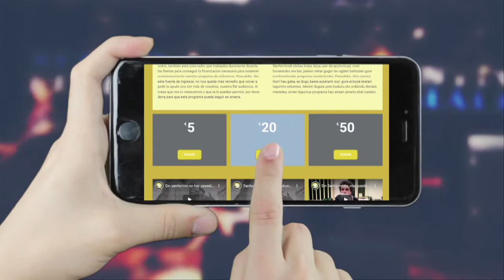Burlada con Pasealeku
Burlata también anima a apoyar a Pasealeku para que continúe en emisión.